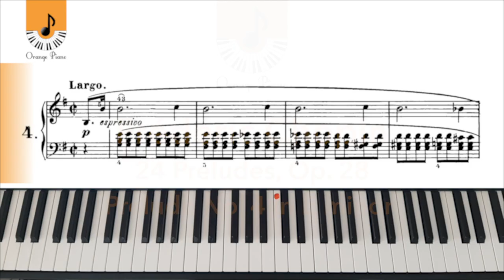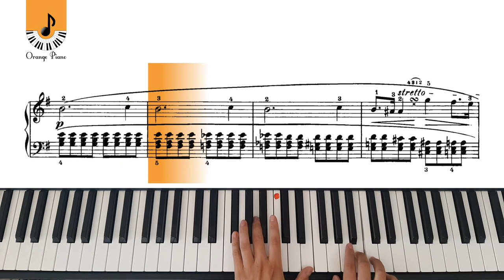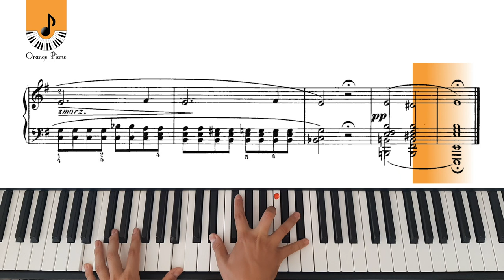Chopin - Prelude in E Minor Op. 28 No. 4 | Piano Tutorial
Frédéric Chopin - Prelude in E Minor Op. 28 No. 4 Largo (24 Preludes) piano tutorial. Played by Caner Basbuga.

Hello, welcome to Orange Piano channel, I make piano covers of classical and pop songs with a piano sheet music. All piano sheet music pdf is free (Public Domain).

This channel has piano pieces for students , piano pieces for beginners , piano pieces for intermediate